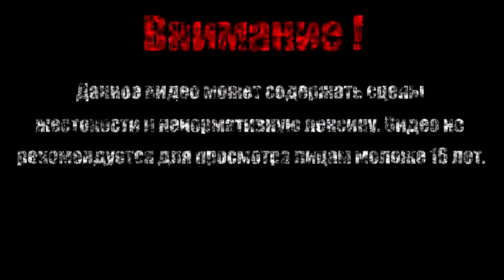ФАРИСИР【Darksiders II Deathinitive Edition】#21